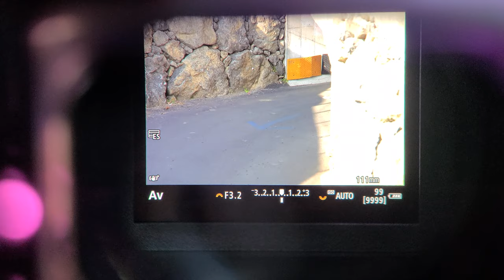EOS R3 카트 30fps 순간 등장 촬영 화면